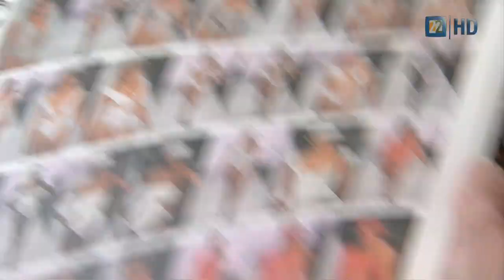Esquizofrenia Temporada 5: El cumpleaños del bikini 1/3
Esquizofrenia revisa una de las más célebres prendas femeninas es el bikini, dos piezas que revolucionaron el modo de vestir y el modo como las mujeres se ven frente a los demás y frente a ellas mismas. Asistimos al cumpleaños número 65 del prodigioso bikini, celebremos esta prenda tan pegada al surf, y a otros motivos musicales.